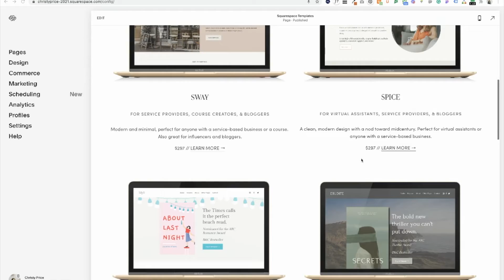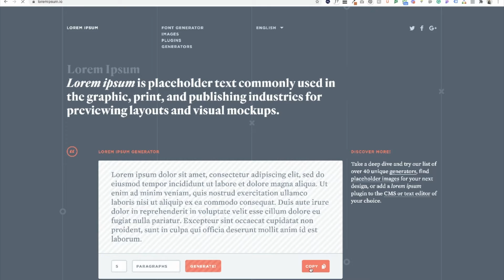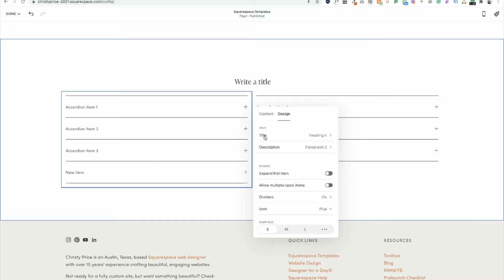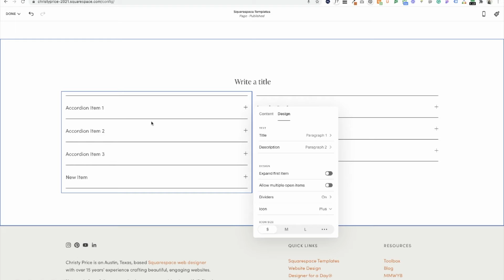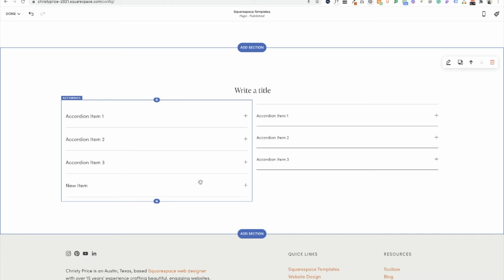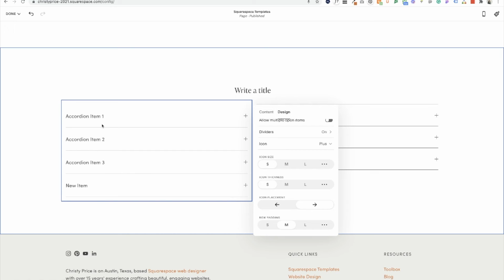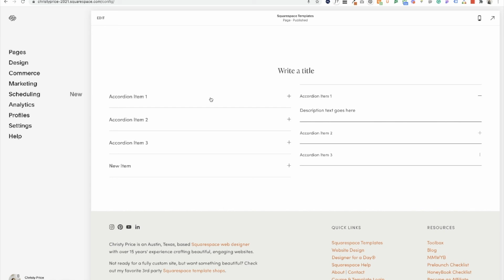How to style the Squarespace Accordion Block / FAQ Section Squarespace Tutorial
There are lots of "hidden" options to level up your accordion block design that don't require Custom CSS. Don't like the narrow description area and want to make it wider? I'll show you where to find that setting and give you some other tips and tricks for your Squarespace accordion block.

How to change fonts in your Squarespace template. Updated for 2022.

Chrome Extensions Every Squarespace Designer Needs (Includes WhatFont tool)